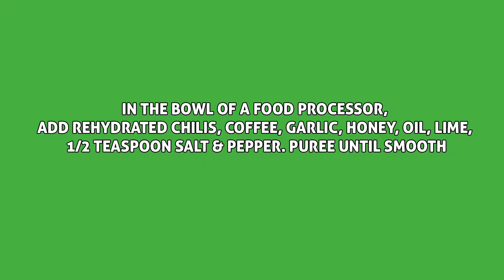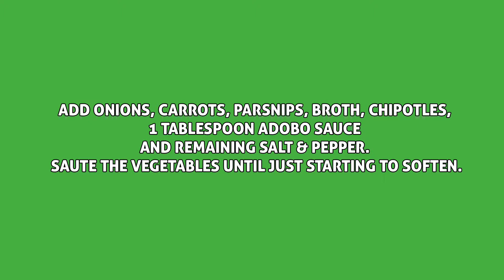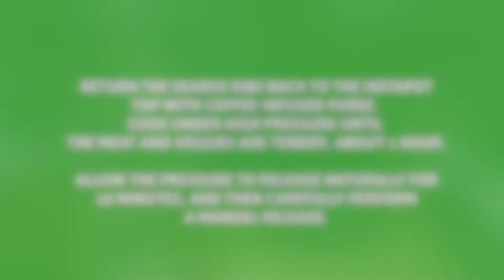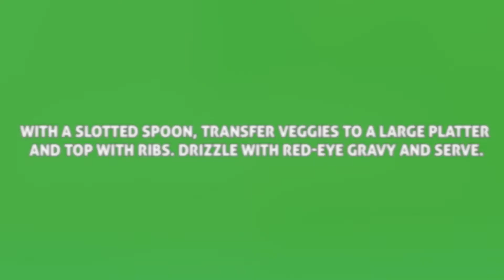Instant Pot Braised Ancho & Chili Short Ribs | Recipe Savants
Use your Instapot to make the most tender braised short ribs ever! The succulent ribs are infused with the complex flavors of ancho chilis, chipotles, brewed coffee, and aromatic spices. The meat falls off the bone Succulent and the veggies are delightfully tender. Don't forget to drizzle some savory red-eye gravy on top!

Please share this recipe with your friends and family.